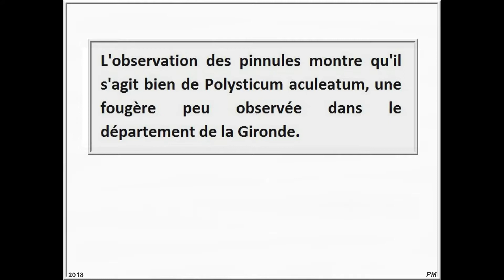Polystichum aculeatum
Polystic à aiguillons - Gironde, 2018